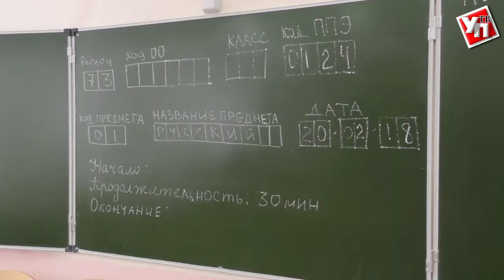ЕГЭ по-взрослому: Родители ульяновских школьников сдавали экзамены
Ульяновская область присоединилась к Всероссийской акции «Единый день сдачи ЕГЭ родителями».